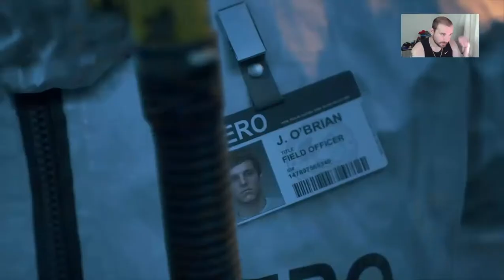therealshogunuk Twitch Days Gone Gameplay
My Twitch gameplay for my favourite game Days Gone
Thank you for coming to be a part of my stream and watching the videos, it is fun to do when not working.
Gaming is a great past time!